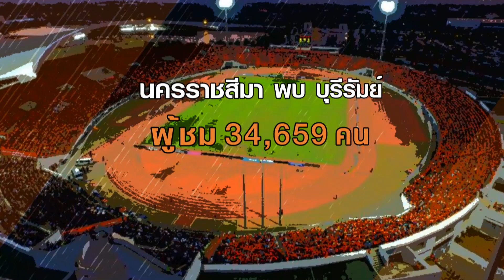เชียร์บอลไทย มันส์ ทุกแมตช์ สด ครบ พร้อมเอชดี ฤดูกาลใหม่ เริ่ม 27 ก.พ. นี้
“ทรูวิชั่นส์ No.1 Live Sport”
 ชวนคอบอลร่วมติดตามที่สุดของบอลไทย  โตโยต้าไทยพรีเมียร์ลีก เชียร์บอลไทย มันส์ ทุกแมตช์ สด ครบ พร้อมเอชดี ฤดูกาลใหม่ เริ่ม 27 ก.พ. นี้
ที่ ทรูวิชั่นส์ ที่เดียว